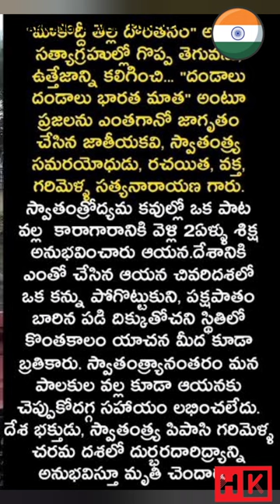Garimella Satyanarayana || Learning Lives Forever